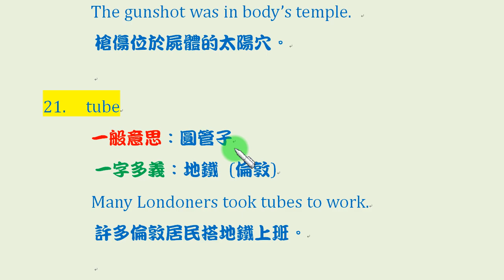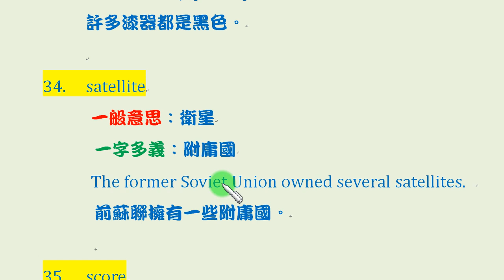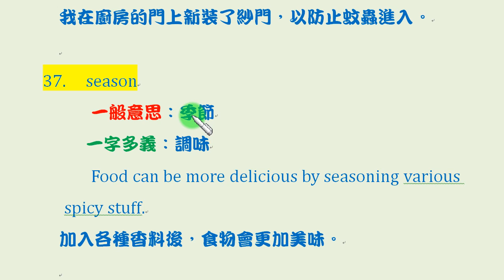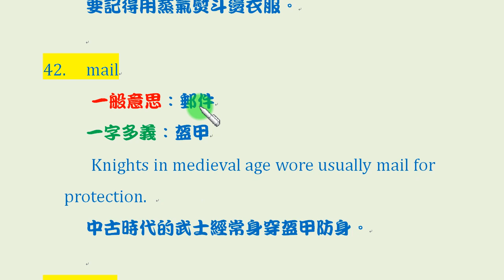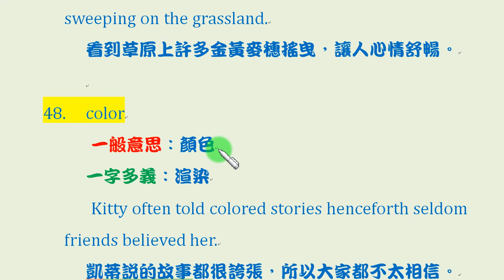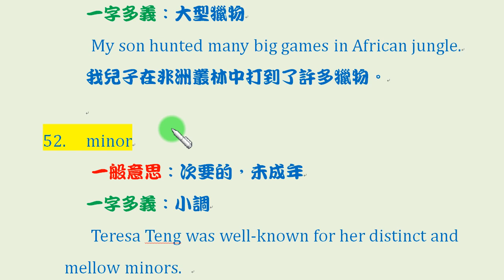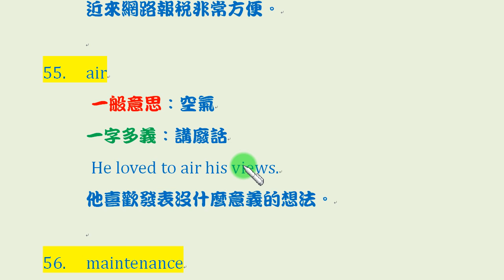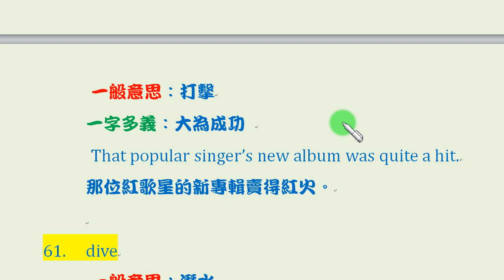英文雜談：一些有趣的一字多義例子 (5-2)